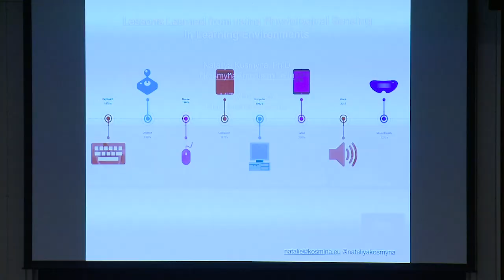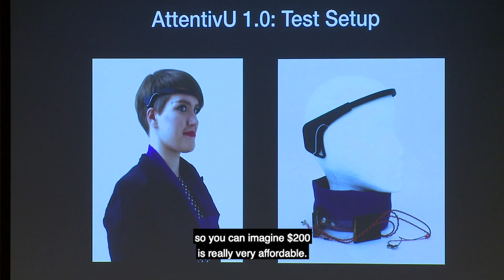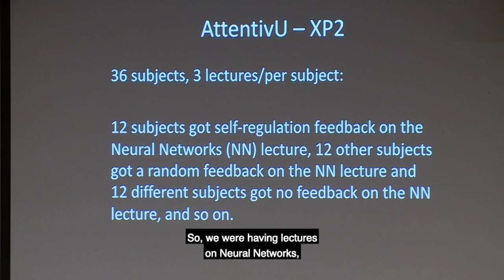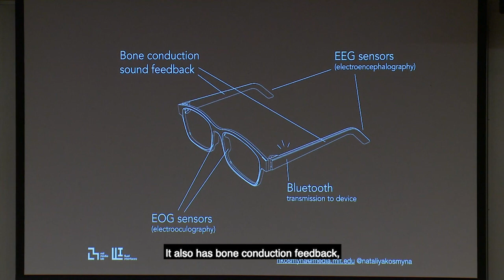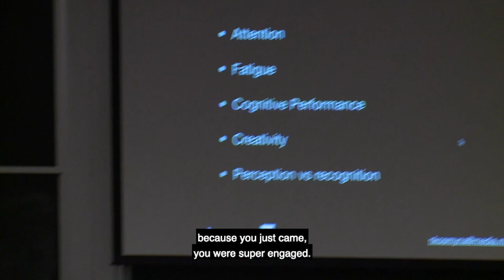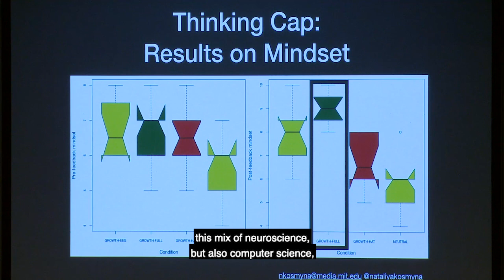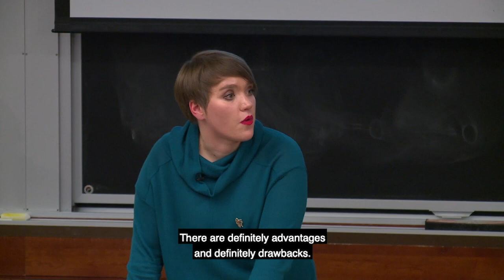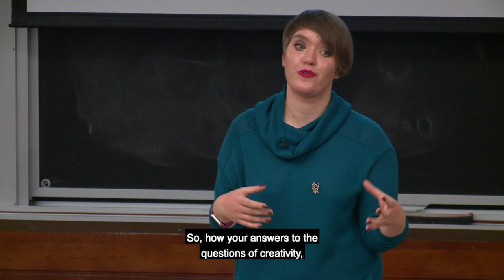xTalk Feb 13, 2020: Lessons Learned From Using Physiological Sensing in Learning Environments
MITili grantee and Media Post-doctoral associate Dr. Nataliya Kosmyna discusses AttentivU glasses for monitoring break signals and improving focus and concentration.